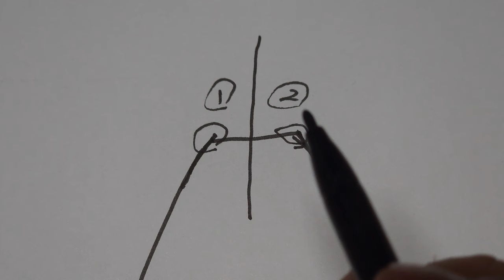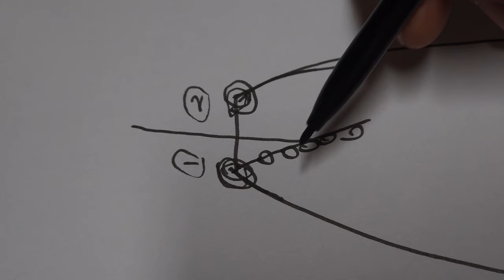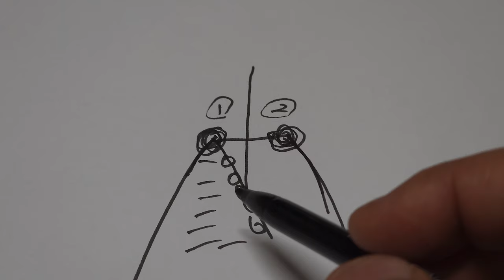꼭 필요한 꿀팁! 칼코 다시 맞추는 방법 칼갈이.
칼코 팁이 손상된 경우 어떻게 다시 칼을 갈아야 하는지. 그 과정을 담은 영상입니다. 이번 영상에서는 칼코를 다시 맞추는 칼가는방법을 안내하고 있습니다.